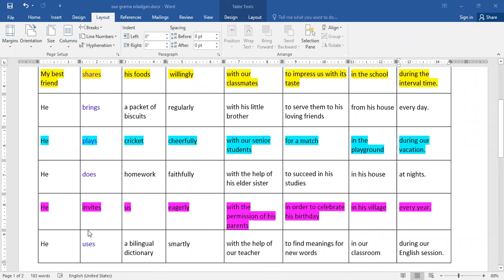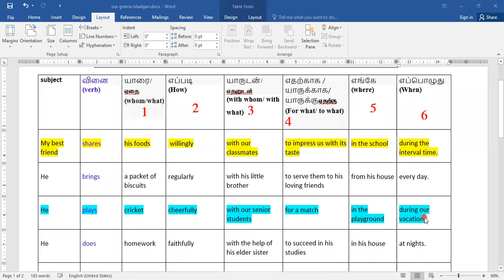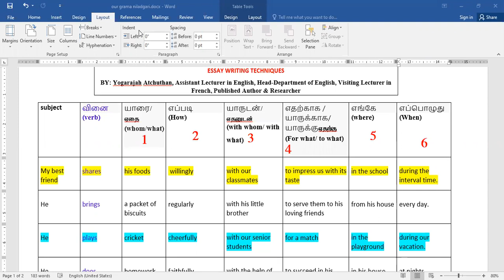My best friend- Essay Writing Techniques (Lesson 4)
This video on the topic "My best friend" gives a  number of techniques to be used writing sentences. Watching this video will help the students to master their own writing skills.